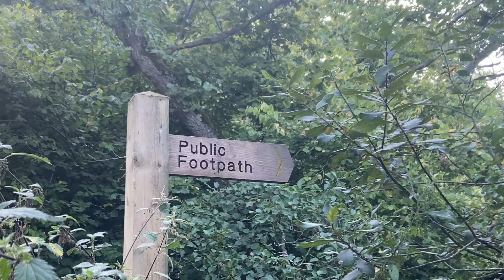The Most BEAUTIFUL GOLD RING | Mark Finds 800 Year Old MEDIEVAL History | Metal Detecting UK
Today started as a normal morning, visiting my permission in Essex looking for HISTORY. A phone call from Mark, and I was soon holding the MOST BEAUTIFUL GOLD RING I have ever held! A Medieval piece of art, lost for centuries...UNTIL NOW

Hope you enjoy! See you soon

I am very proud to be an affiliate of ‪ @lpmetaldetecting if you would like 10% off relevant products then be sure and make sure the following code is in at checkout: NOTCHED10

MERCHANDISE - HOODIES AND T-SHIRTS - I am delighted to now provide access to Notched hoodies and t-shirts. Thanks to Ste at Detecting Wear UK!

Marcus